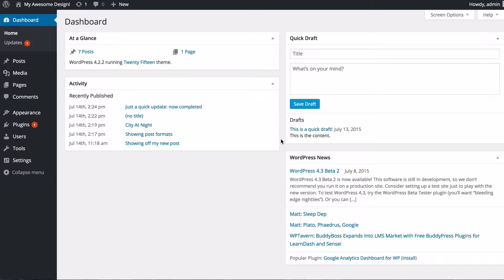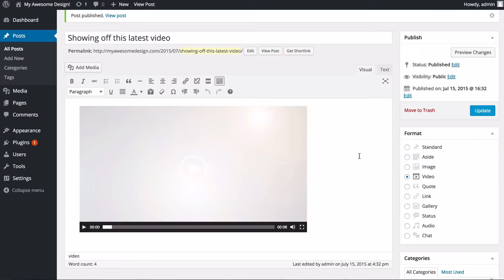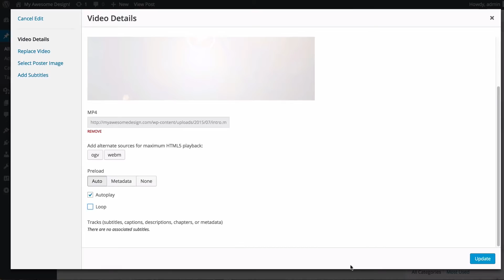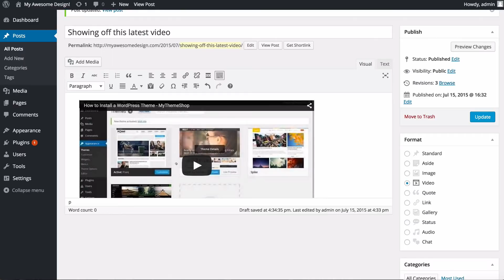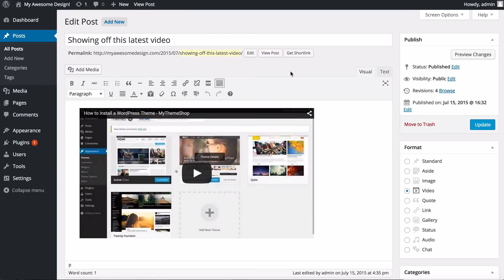WordPress 101 - How to Add Videos in WordPress Posts?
Learn how to add videos in WordPress Posts.